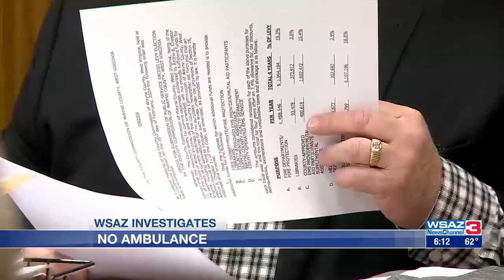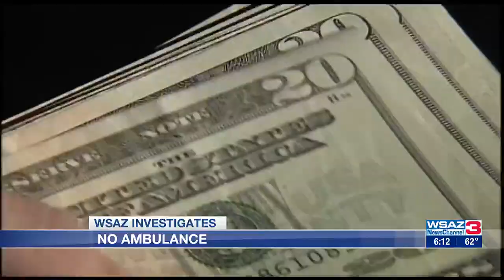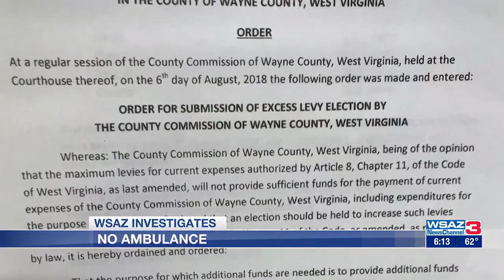WSAZ Investigates | A deeper look at Wayne EMS levy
Weeks after a WSAZ Investigation that examined the lack of ambulance service in Wayne County, leaders have adopted an excess levy for the May primary ballot.